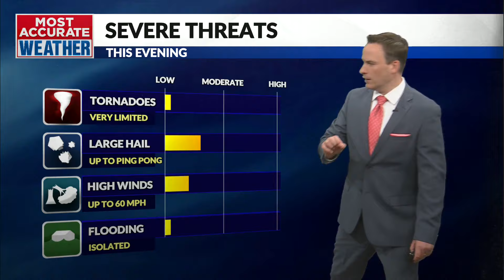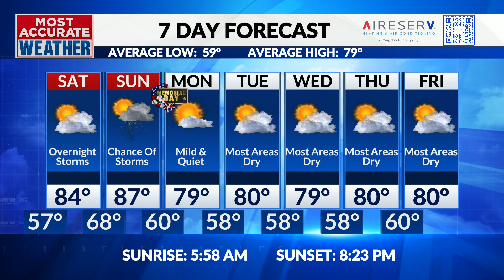Wave of severe storms to sweep through the region Saturday night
Friday, May 24 | Jamie's Evening Forecast